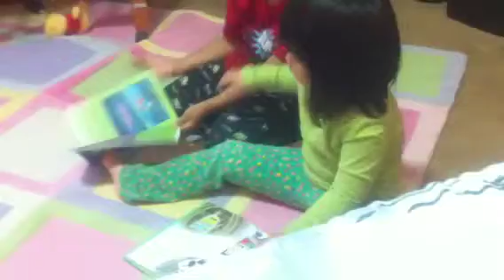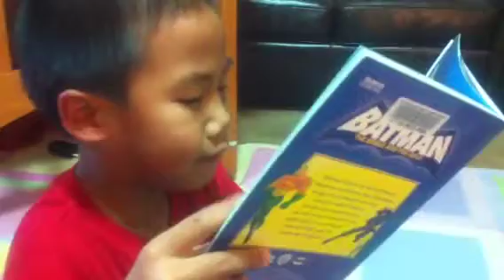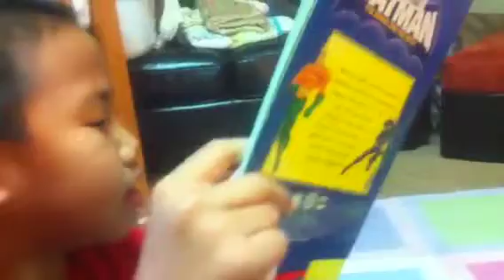Alyssa reads a book